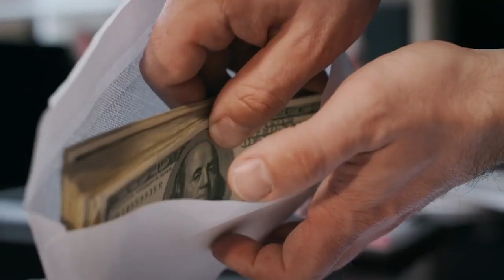Comment Adopter De Bonnes Habitudes ?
Adopter une bonne habitude peut très clairement aider une personne à devenir meilleure. En effet, l'on néglige souvent le pouvoir des habitudes. Tous les grands entrepreneurs à succès ont des routines qu'ils exécutent quotidiennement au point où celles ci deviennent naturelles et normales. Découvrez dans cette vidéo le pouvoir des habitudes.

0:00 Intro
0:20 Début
2:40 Effet cumulé
▬▬▬▬▬▬▬▬▬FORMATION OFFERTE▬▬▬▬▬▬▬▬▬▬▬

▬▬▬▬▬▬▬▬▬ MES COACHING ▬▬▬▬▬▬▬▬▬▬▬▬

▬▬▬▬▬▬▬▬ MES OUTILS ▬▬▬▬▬▬▬▬▬▬▬▬▬▬▬▬

▬▬▬▬▬▬▬▬▬▬▬▬ Témoignage client ▬▬▬▬▬▬

▬▬▬▬▬▬▬▬▬▬▬▬ LIENS ▬▬▬▬▬▬▬▬▬▬▬▬

Podcast : Je suis sur toutes les plateformes tu peux pas me rater